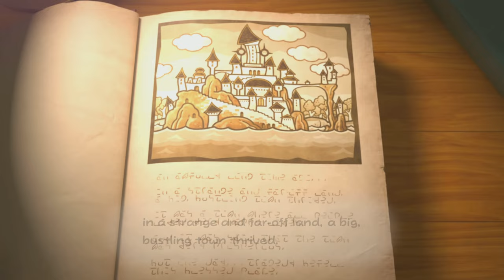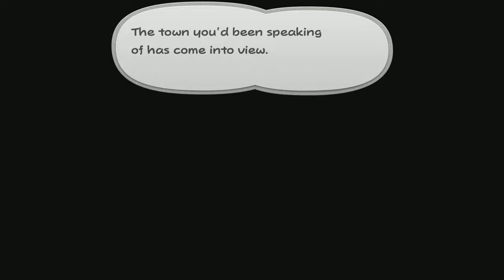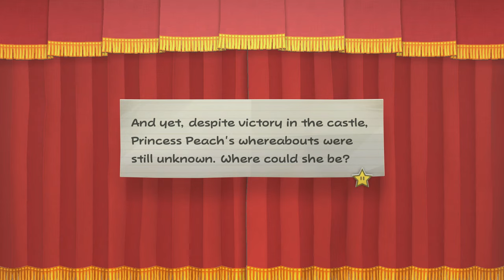TildeShambles - Paper Mario: The Thousand Year Door (Switch) - Part 1